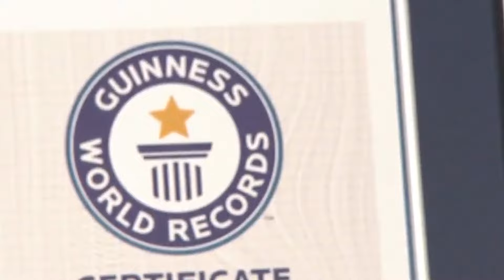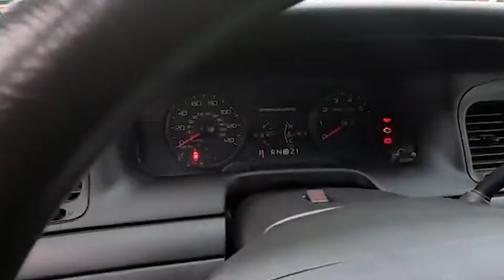Inside Al Roker's Wild NYC Life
Take a tour inside Al Roker's stunning New York City home, where the beloved black actor and film star has created a warm and inviting space for himself and his family. With a net worth of millions in 2024, Al has been able to indulge in his love of luxury cars and provide a comfortable life for his wife and three children. From his early days as a young black actor to his current status as a movie legend, Al's career has been marked by numerous achievements and inspirational milestones. In this video, we'll delve into the personal journey of this talented individual, exploring his life stories, behind-the-scenes moments, and the legacy he's built over the years. Get ready to be inspired by Al Roker's remarkable life, then and now in 2024.